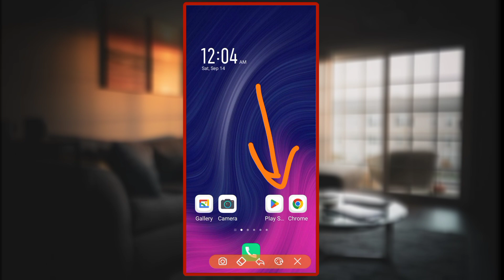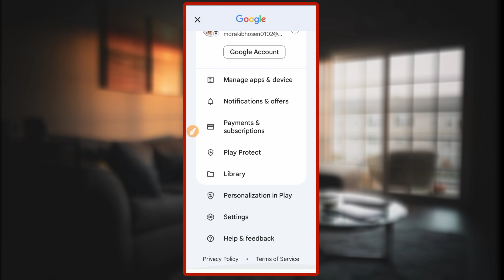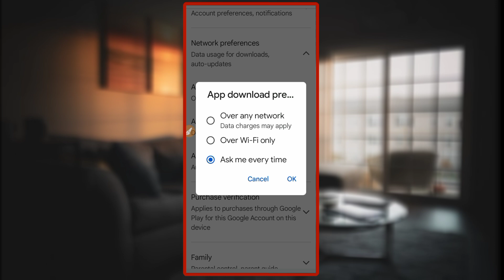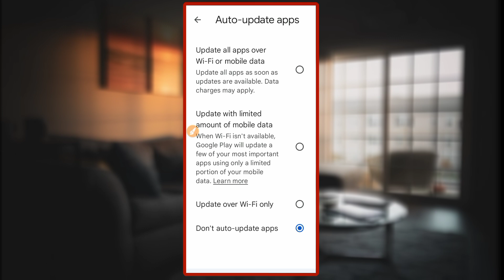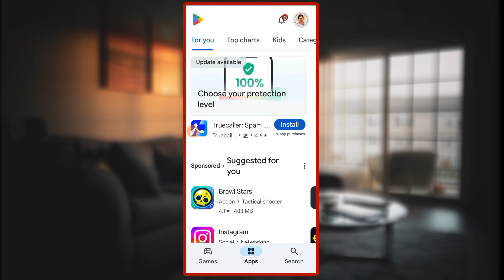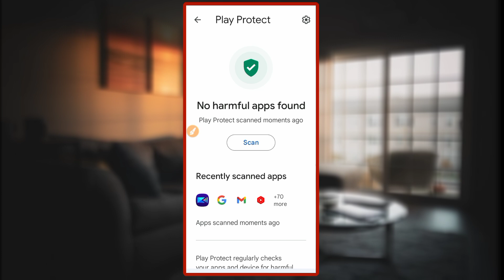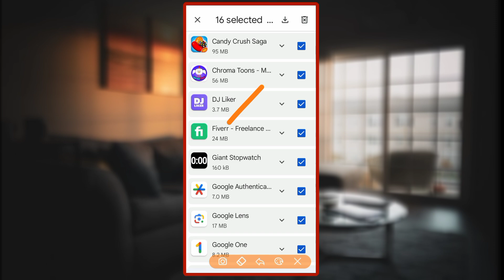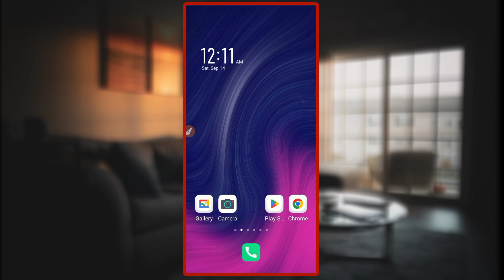Google play store hidden tips and tricks | play store new update hidden setting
Google play store hidden tips and tricks

by this you wiil be able to set hidden tips & tricks and also able to know about hidden setting of google play store .